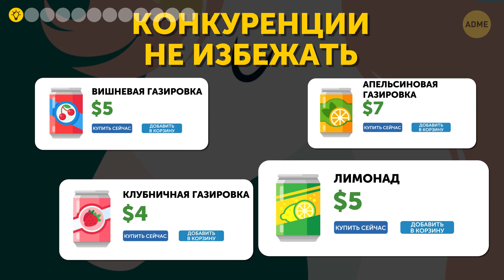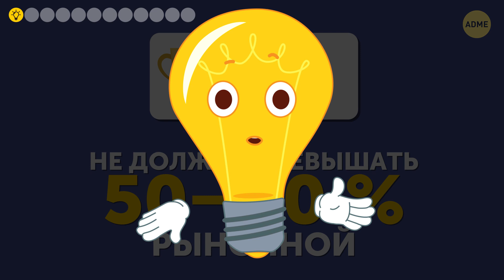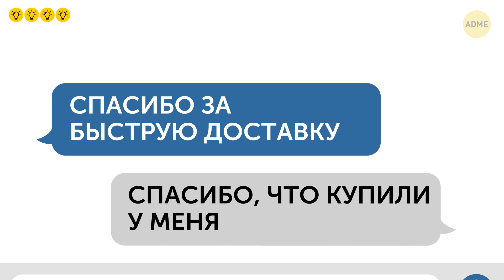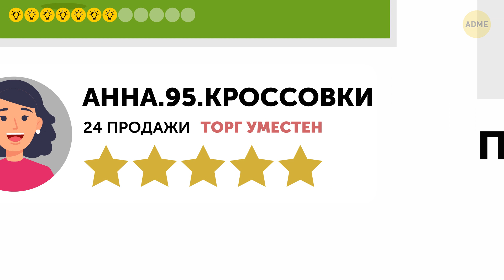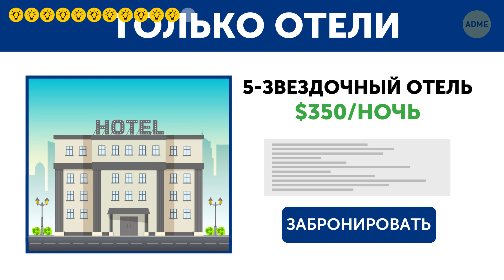12 верных способов продать в интернете что угодно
Вы когда-нибудь пытались продать что-нибудь он-лайн? Удалось ли вам это? Или, возможно, из-за финансового кризиса вам пришлось выставлять на продажу часы, подаренные бабушкой на выпускной? Не волнуйтесь! Вы без труда справитесь с искусством онлайн-продаж после того, как узнаете несколько секретов успешной торговли.

Все любят подарки. Маркетологи давно используют этот трюк, чтобы  продать не самые популярные товары. Подарок или приятное дополнение к заказу увеличит ценность покупки в глазах покупателя. К примеру, если вы продаете ноутбук, предложите флешку или наушники в подарок. Обязательно расскажите о бонусе в самом начале объявления.

ТАЙМ-КОДЫ:

Определите лучшую цену 0:25
Правильно выбирайте время 1:24
Помните про сезонность 2:10
Создайте профиль, заслуживающий доверия 2:45
Добавьте бонус 3:23
Попробуйте продать несколько вещей сразу 3:59
Позвольте покупателю поторговаться 4:15
Учитывайте транспортные расходы 4:47
Никогда не соглашайтесь откладывать товар 5:15
Составьте описание продукта 5:54
Сделайте несколько качественных фотографий 7:20
Не пренебрегайте техникой безопасности 8:22

Превью фото:
FIFA Football 2018 game on PS4 Console Selective focus on February 7, 2018 in Bangkok Thailand: By WindAwake/Shutterstock.com,
The new sony PlayStation 4 and joystick in SAMUTSAKHON THAILAND on 31 January 2016: By Narith Thongphasuk/Shutterstock.com,
Анимация создана Bright Side.

ОБЗОР:
— Если вы пытаетесь продать нечто совершенно обычное, потенциальный покупатель просмотрит сотни подобных объявлений, чаще всего отсортированных по возрастанию цены.
— Для размещения объявления в сети выбирайте вечер вторника, среды, четверга и воскресенья — именно в это время многие люди сидят в интернете. Первые выходные после зарплаты также отлично подойдут, чтобы выставить товар на продажу.
— Когда бы вы стали искать лыжи — в июле или ноябре? Или, например, покупать летние вещи — в октябре или в мае? Конечно, вопрос актуальный, если вы не живете в тропиках.
— Конечно, люди скорее купят товар у того, кому доверяют, поэтому придумайте простой и понятный логин.
— Выберите несколько похожих вещей, собрав, к примеру, чудный летний костюмчик, или комплект из 5 футболок для 3-летнего ребенка.
— Слишком низкая цена может вызвать у покупателя некоторые подозрения. Например, о том, что товар неисправен или не так хорош, как вы говорите.
— Размещая объявление, заранее продумайте доставку. Кто оплатит стоимость транспортировки товара или курьерские услуги?
— А в продажах онлайн время работает против вас.  Если есть покупатель, готовый немедленно купить товар, продайте его без колебаний! И не вините себя за то, что отказали человеку, просившему отложить понравившуюся вещь.
— От описания продукта зависит судьба сделки. Постарайтесь сделать его идеальным: кратким, но подробным и одновременно содержащим ключевые слова.
— Помните, как вы выбрали отель на сайте просто потому, что он прекрасно смотрелся на картинке, а в результате выглядел так же, как и остальные поблизости? То же правило касается ваших вещей.
— Любая торговая площадка в интернете имеет собственные правила безопасности, когда вам предлагают с ними ознакомиться, не игнорируйте эту возможность.